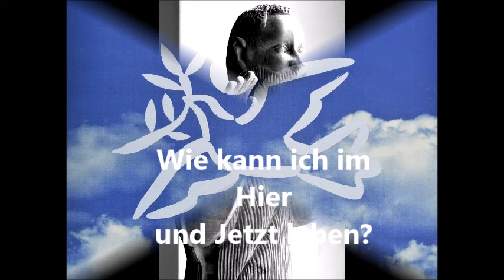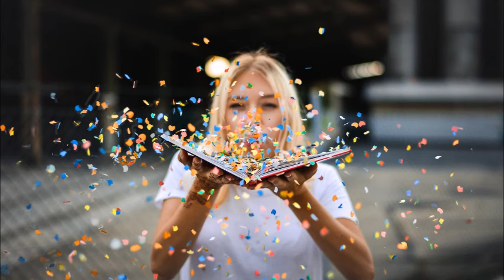Wie kann ich im Hier und Jetzt leben - Klangschalen, Orgel, Klavier und Gesang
Orgel: Elevation v.A.Guilmant op.39 Nr.1- Lutz Schäfer
Klavier: Schweige und höre - Raphael Jacob-
Gesang: Komm herein! - Raphael Jacob- P. Augustinus Pham OSB
Klangschalen & Gong: P. Augustinus Pham OSB
Fotos: